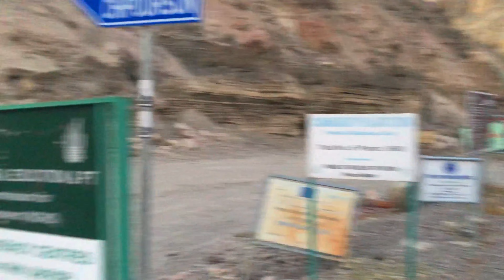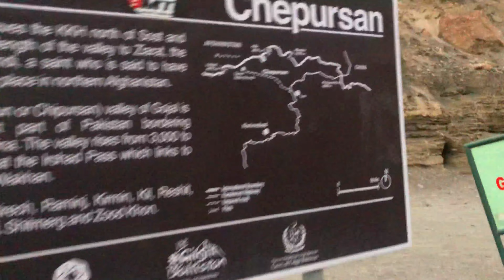Khunjerab Pass in Winter | Extremely Low Temperature (-24 ℃) | Don't Try This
It's extremely Cold in winter here and we were not expecting this severe Temperature.

Song                                           Indecision
Artist                                           Dyalla